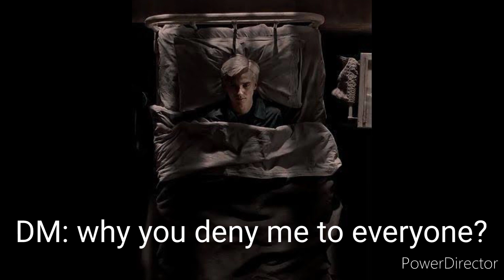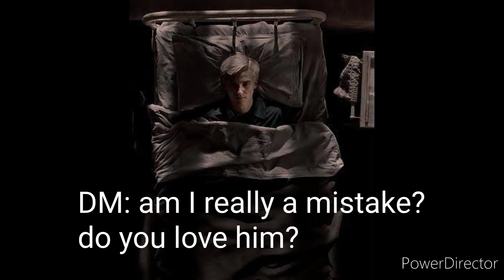POV: you're dating Harry but you cheated on him with Draco